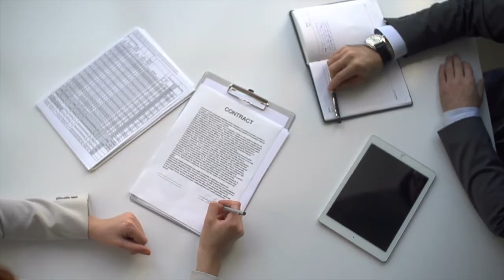Cadefi - ¿Dejo a mi cliente o sigo con el?